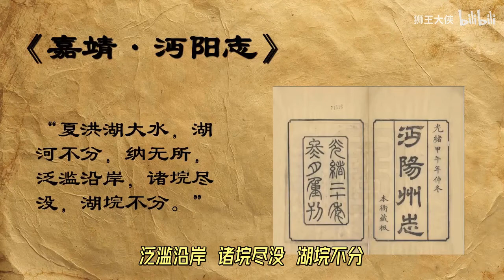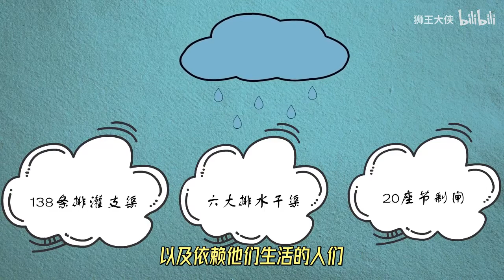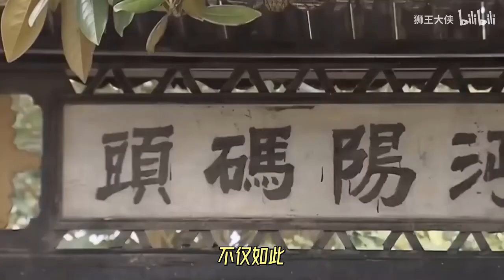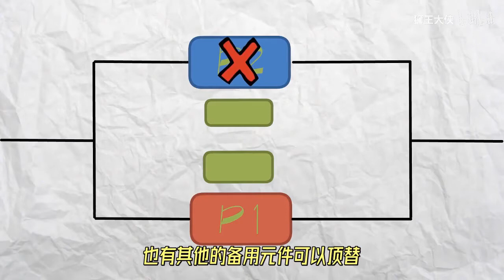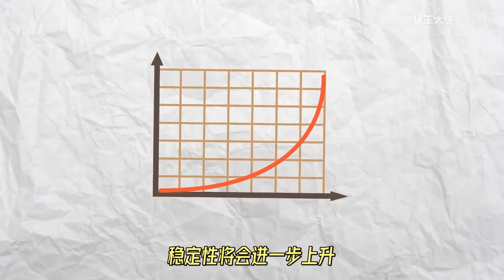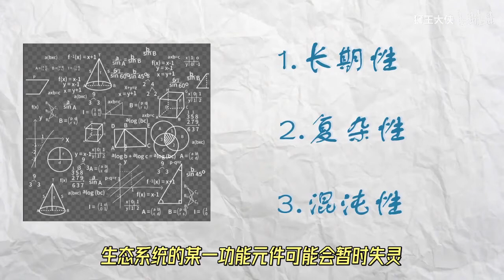复旦大学《自然地理学》学生作品 美丽的洪湖湿地 隐藏着生态系统的复杂性与稳定性 - 复旦大学 Fudan University